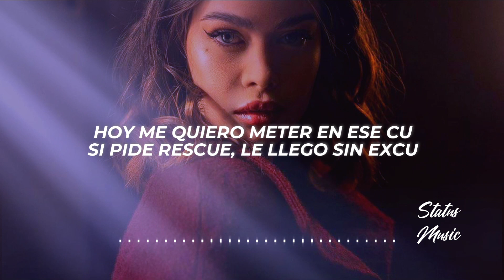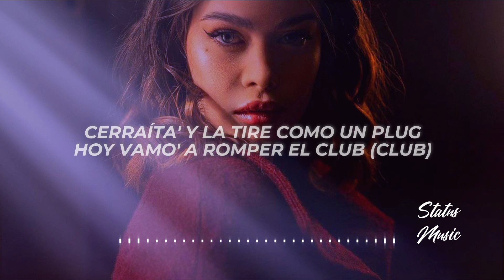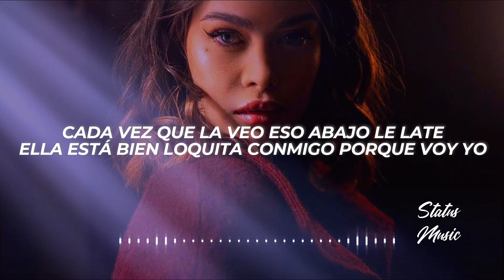Blackinny, Bryant Myers, Nio García - Rescato Remix (Letra/Lyrics)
✖ Follow: @blackinny

✖ Foto:
🎤[Letra de "Rescato (Remix)"]

[Intro: Nio García, Blackinny & Bryant Myers]
This is the remix
Bryant Myers
Eh
Se, Blackinny
Eh
Nio

[Pre-Coro: Nio García]
Estoy vestío' 'e negro con la careta Nike
Tengo unas Air Force puesta', pa' colmo son su size (Ah)
Fumando moña' verde' que parecen bonsái (Ah)
Estoy viendo la que hay, esperando que él se vaya (Ah)
Pa' grabarno' chingando en la playa
Cansá' de lo mismo, el tipo le falla (Ah)
Y mientra' duerme en otra cama, pues voy yo, eh

[Coro: Blackinny]
La rescato a cada rato
Y la pasamo' cabrón
En el arrebato siempre la mato
Haciéndolo en la habitación

[Verso 1: Blackinny & Bryant Myers]
Haciéndolo, prendiéndolo, besándono', tentándono'
Ese cabrón te traicionó y peleándote me mencionó
Ella no era así, él la envenenó con to' lo que le ocasionó
Con el tiempo ella razonó y más nunca lo perdonó
Y la rescato
Ese hijueputa a ti te perdió hace rato (Perdió hace rato)
Dile que yo también mato y que en el arrebato
En la cama tú y yo hicimo' un contrato
Y que si quiere guayar, que baje pa'l case y le caiga
Que yo te quiero a ti aunque tengas mile' como Tyga
Que tú ere' mi bandida y yo tu delincuente
Que a mí no me importa un carajo lo que hable la gente
Si tú está', yo siempre (Bryant Myers)

[Verso 2: Bryant Myers]
¿En qué estás, bebé?
Te vi descataíta' en el close friends
Los otros día' te escribí, pero no le di sent
'Taba con otra baby y te pensé
Hoy me quiero meter en ese cu
Si pide rescue, le llego sin excu
Tengo el game cuadra'o como un cube
Pa' que te la trague' como vitamina C
Entre humo te la tiro en la face
Y usa mi colágeno de scrub
Cerraíta' y la tire como un plug
Hoy vamo' a romper el club (Club)
Yo soy tu dealer, tú mi drug (Baby)
Tengo un fulete porque tengo un par de opps
Siempre chingamo' con el AK en el expedi
Nos comemo' a diario (Oh), pero no salimo', como Eddie
Te estoy gastando los weight
Porque ese culo 'tá heavy
Ma, tú ere' mi cure, me tiene' a tu pedi

[Coro: Bryant Myers & Blackinny]
Te rescato a cada rato
En el arrebato siempre te mato
Y rompemo' la habitación

[Verso 3: Nio García]
Yo soy su lobo, ella Caperucita (Yah-yah)
Yo soy el polvo que ella necesita (Sí)
Yo soy la dosis que le calma la ansiedad
Cada ve' que se da, se pone loquita
Tiene un culo cabrón, se merece un homenaje (Oh-oh)
Ella sin ropa se ve salvaje
Lo mantenemo' en secreto en mi esfera 'e mensaje'
Me está buscando pa' que se lo encaje
Pero tranquila, que (Ey)
Pa' fumar contigo, baby, traje un bate (Ey)
En cualquier posición te hago jaque mate (Ey)
Cada vez que la veo eso abajo le late
Ella está bien loquita conmigo porque voy yo

[Coro: Nio García & Blackinny]
Yo se lo meto en la habitación